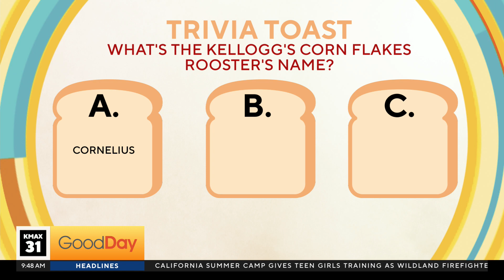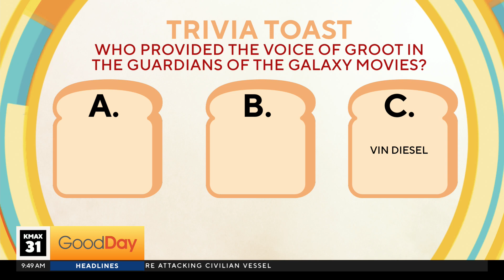Trivia Toast, 9am - 1/1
It's the latest game show sweeping the nation!